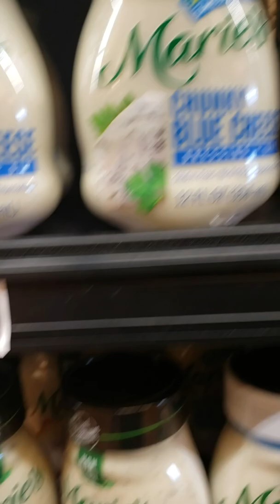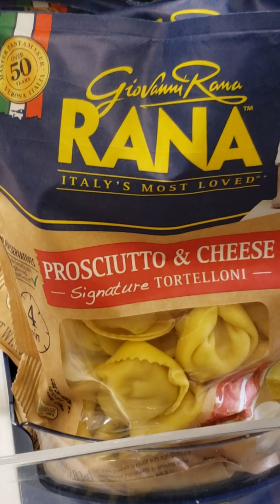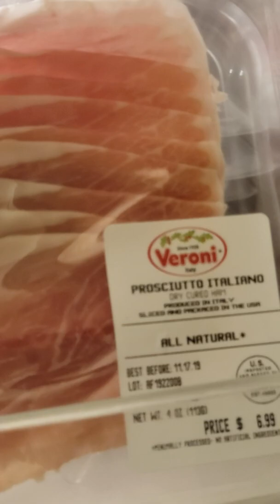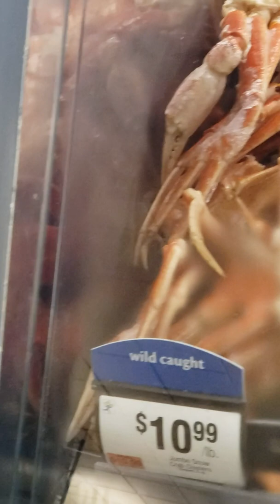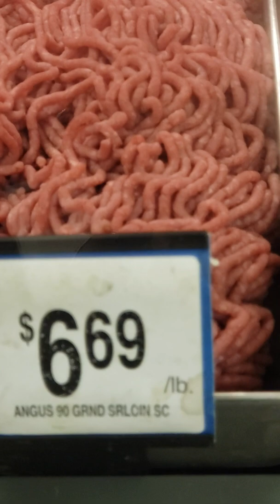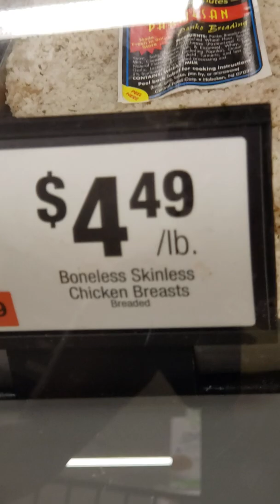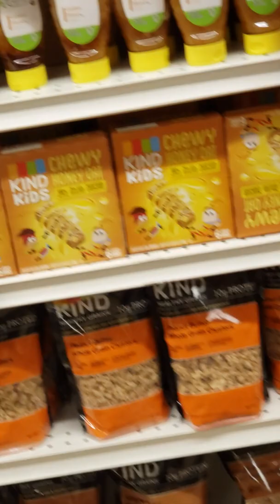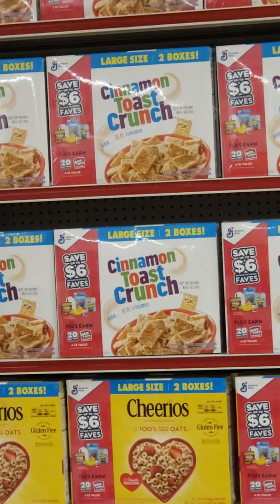I MISS MY STOP AND SHOP!👀👀❤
Gail's good eats!😁